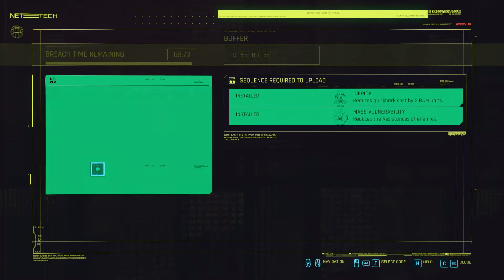Cyberpunk 2077 | How Bad Can it Be? (PC Review)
Wake the F up Samurai... we have a game to review.

*Remember that this is ONLY covering the game on PC! CDPR discussion video coming tomorrow!*

Hey everyone, Kane from VividChim here and today we are finally covering Cyberpunk2077 by CDPROJEKTRED.

Now. Let’s make this VERY CLEAR. This video is about the PC version of Cyberpunk 2077 and ONLY that. If you want a console review I’m sorry but I don’t have that version. I then have a second video that’s either already out or out the day after this video that is a discussion on CDPR and that whole situation. Also, just because I say or sound a certain way in this video, doesn’t mean I’m guaranteed to think about things a certain way in that one. That’s its own separate discussion, hence why it’s getting it’s own video.

With that out of the way though it’s time I ask. Cyberpunk 2077… How Bad Can it Be?

VIDEO CHAPTERS:

0:00 - Intro
1:00 - The Narrative
04:05 - The Presentation
06:51 - The Gameplay
10:41 - Final Thoughts/ Outro

That's right! After months of waiting we are finally getting our hands on Cyberpunk 2077 and the verdict is...mixed to say the least.

In this VividChim How Bad Can It Be? video we are taking a look at CD PROJEKT RED's open world RPG to create a cyberpunk 2077 review pc. The purpose of this video is to give my thoughts on a few questions including "is cyberpunk worth it" "is cyberpunk 2077 worth buying pc" "is cyberpunk worth it on pc" as well as  what's the cyberpunk 2077 pc performance like.

I also want to try and put water to some of the burning questions of fear some may have who are wondering "should i wait to buy cyberpunk 2077 pc" "why should i buy cyberpunk 2077" "is cyberpunk good" "is cyberpunk worth it"  while also trying to put at ease the question of "why is cyberpunk so bad" and while I won't be getting into it fully in this video, I do also aim to answer "why is cyberpunk so buggy" more in the follow-up video about CDPR. All in this cyberpunk 2077 pc review How Bad Can it Be? VividChim video.

FOLLOW VIVIDCHIM!